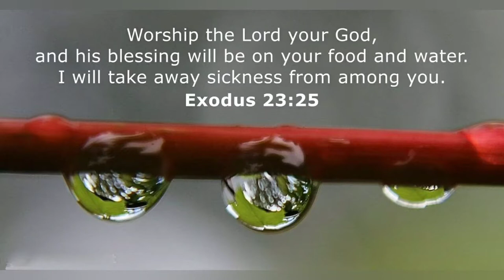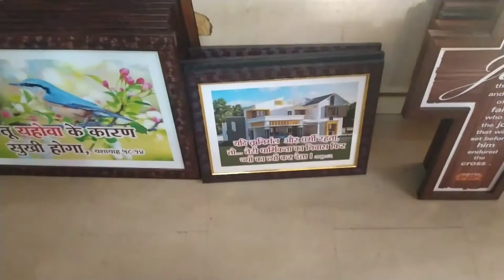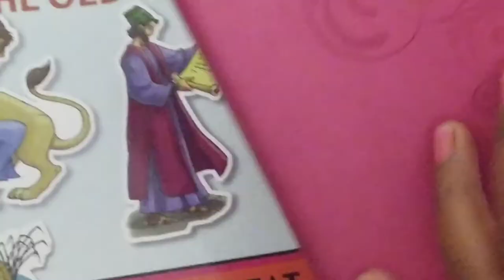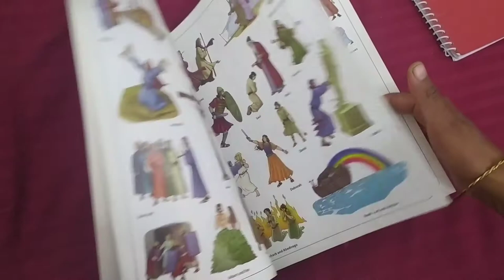Om books / Bible shop /Christian book shop/ Foldable cycle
Hello friends
I went thi OM book shop at YMCA in Delhi, so I thought why not share a video on that .
While coming I saw a Foldable electric cycle. I and made a video on that .
I have also give some details of this cycle
Meet you all in next video
Bye 👋